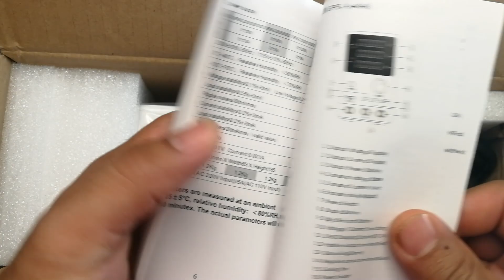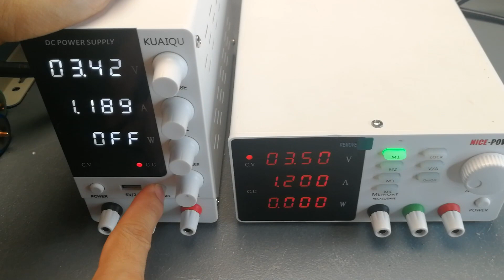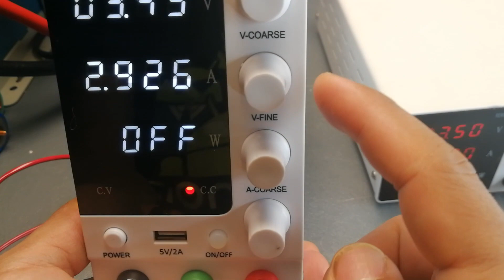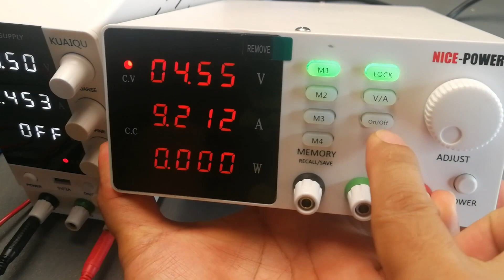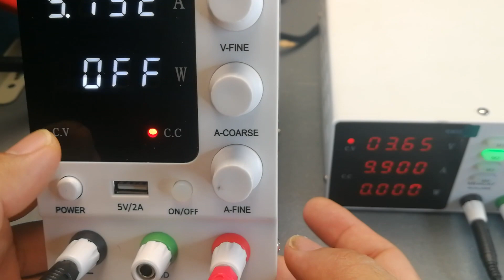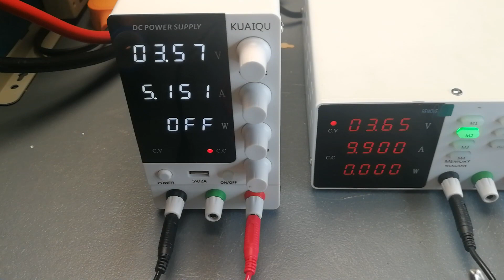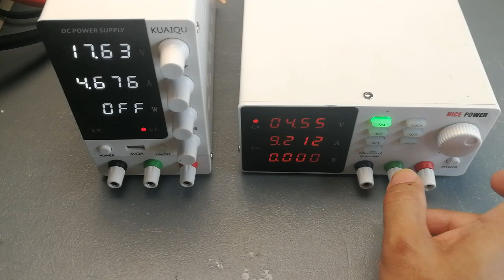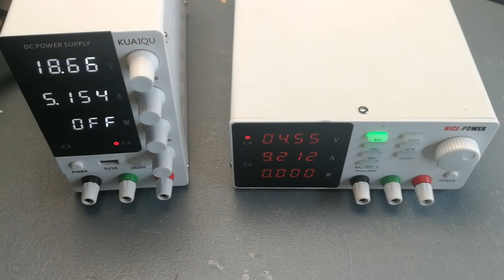NicePower & KUAIQU DC Power Supply Review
Lets unbox my new KUAIQU  DC Power Supply and compare it to my old NicePower DC Power Supply

Links to the Power Supplies
NicePower 30v 10a DC Power Supply